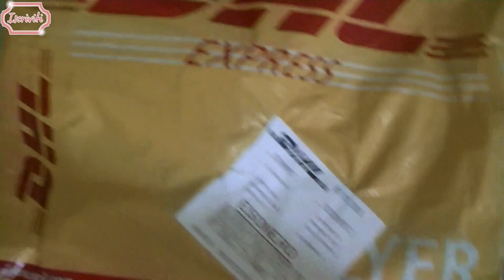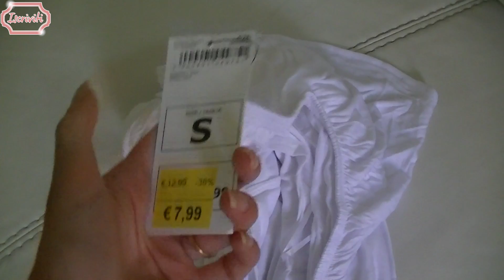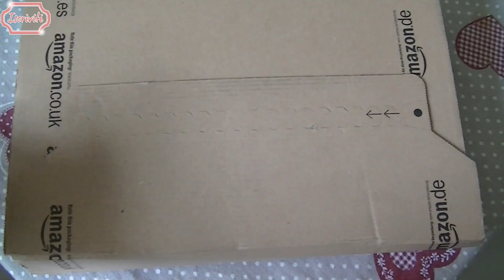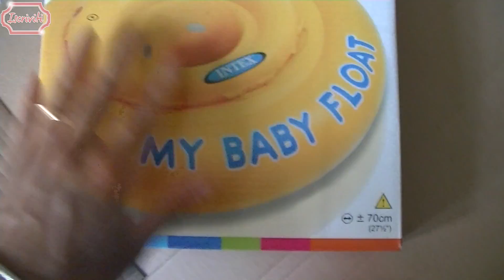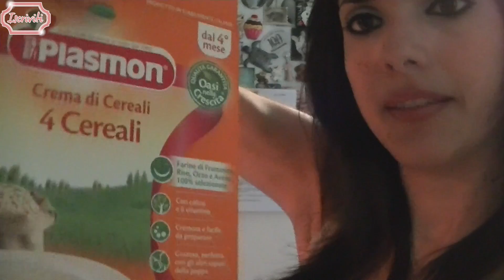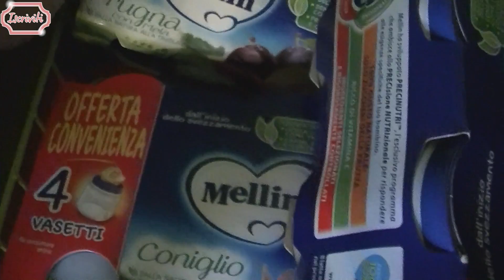❤ PRIME PAPPE\SCOPERTE & SHOPPING | VLOG TIME ❤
***OPEN ME*** :
Spolliciate se vi è piaciuto il video, mi farebbe davvero molto piacere avere un vostro riscontro positivo! ;-)